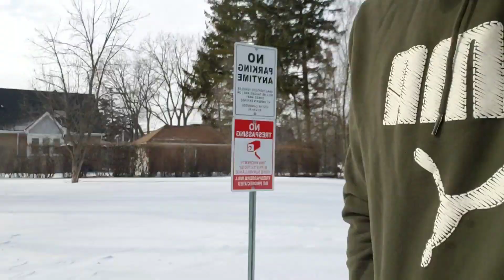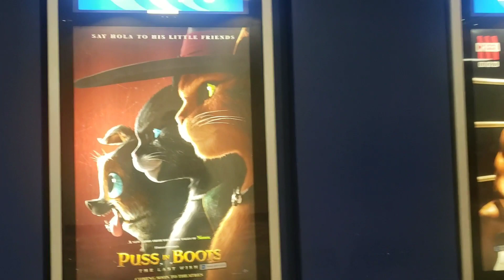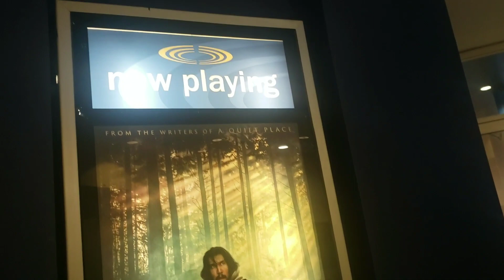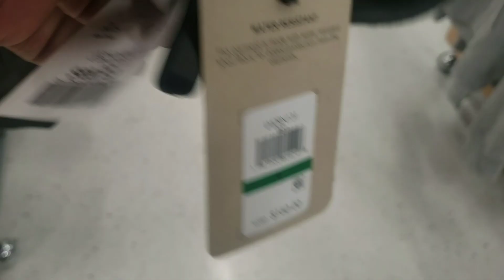went to cambridge mall